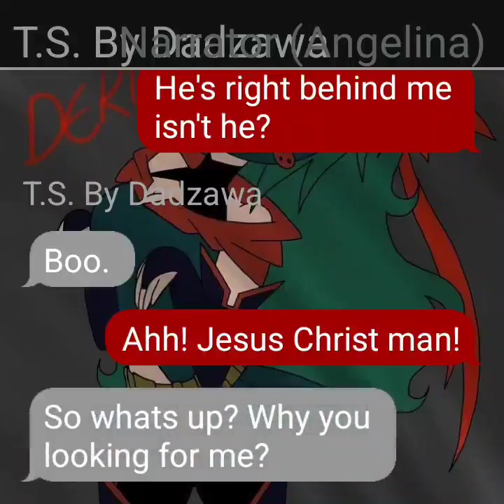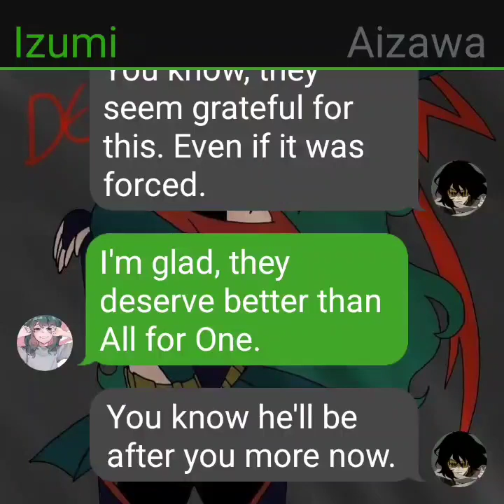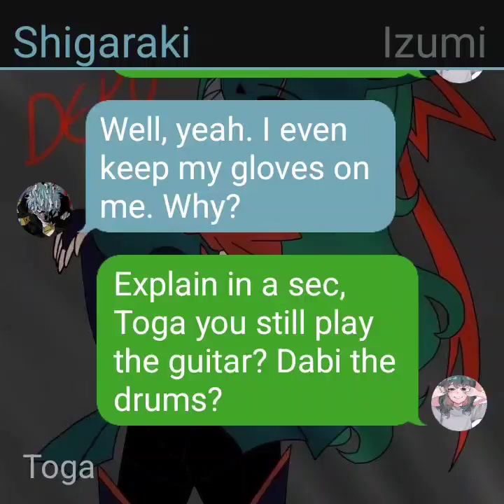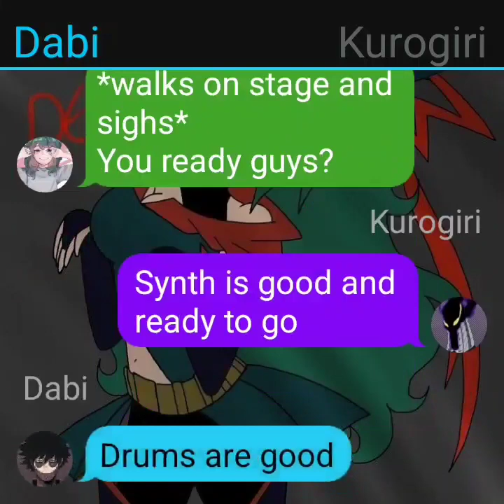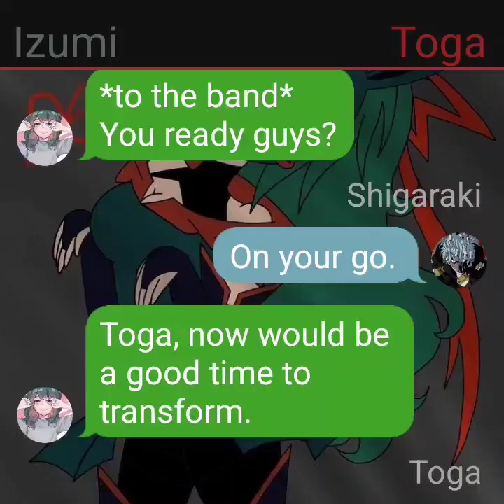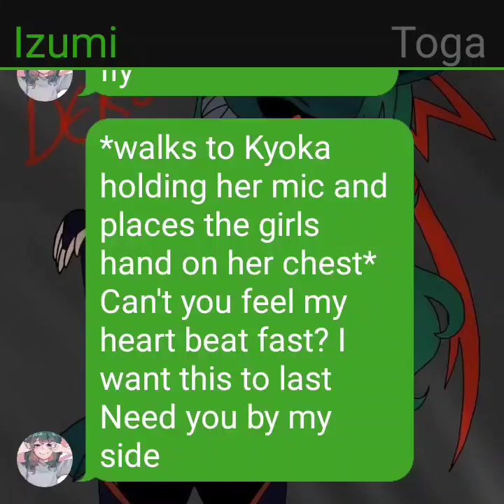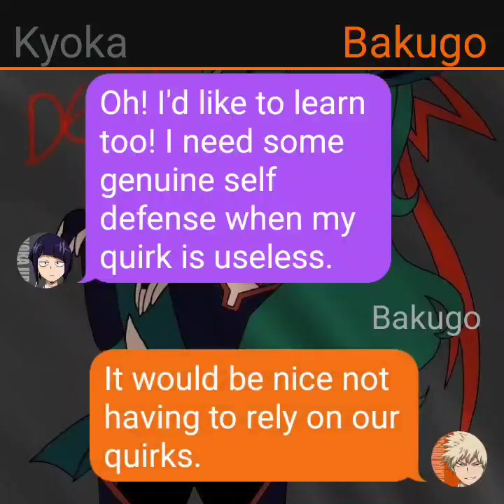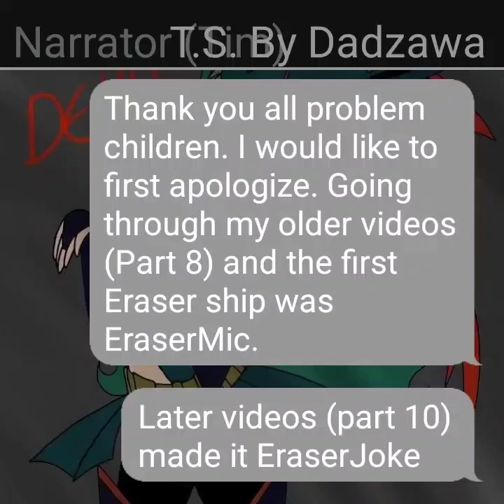Villain Rehab Izumi Pt 14